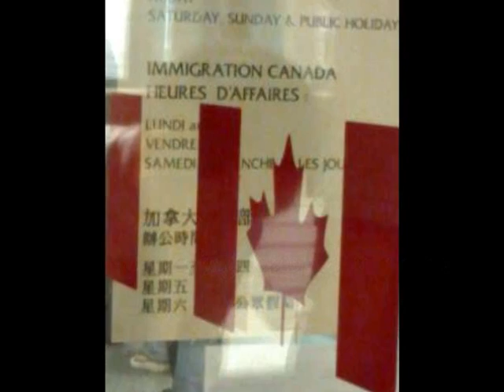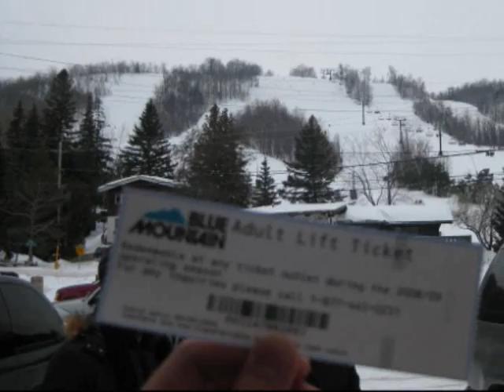freestylerchick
my passion & adventures